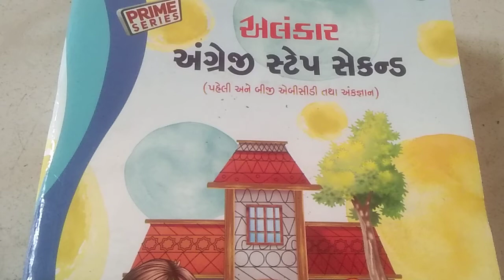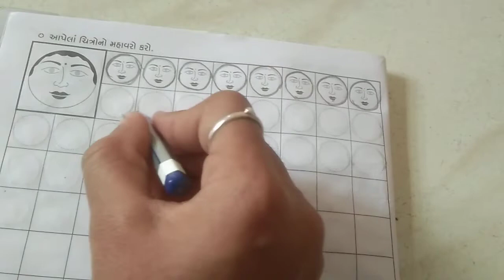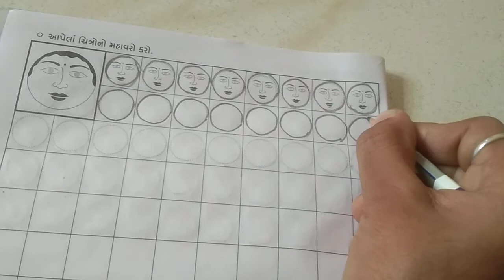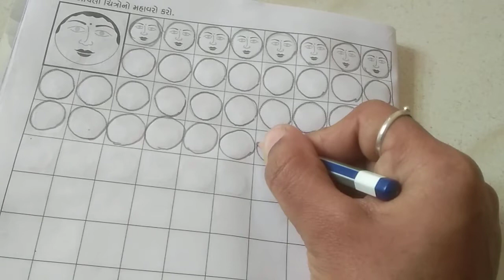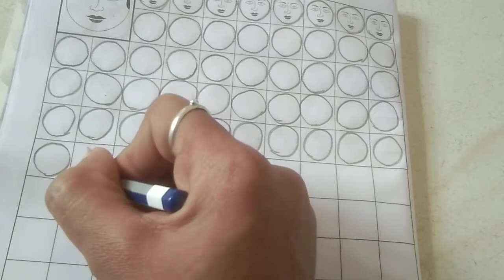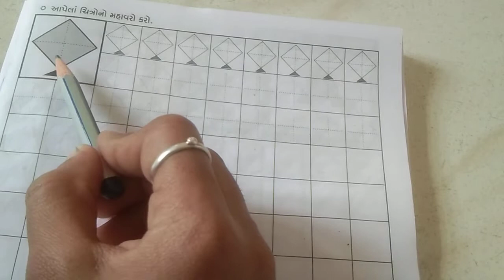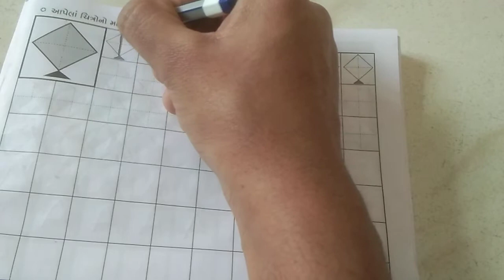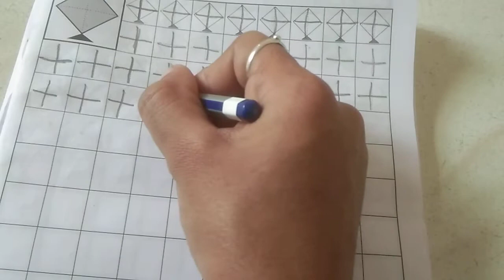Ukg English pg 8,9 24 1